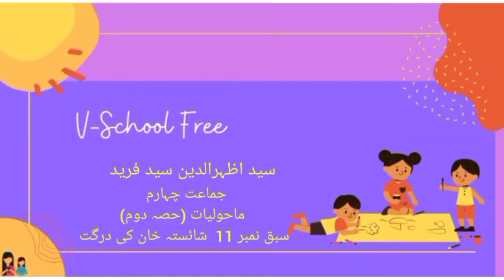4th | Evs-2 | Chap no.11 | شائستہ خان کی درگت | VSchool